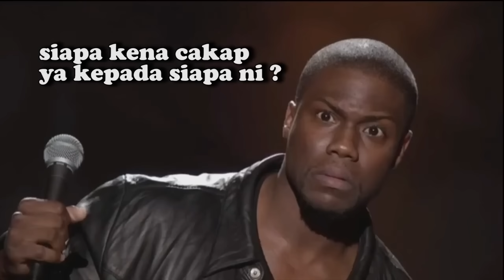D4RE SULONG PAKAI HEELS DALAM MALL !! TERP4KSA CALL ANIQ JADI G4Y ??!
assalamualaikum .
Komen dekat bawah apa yang korang nak sulong buat .